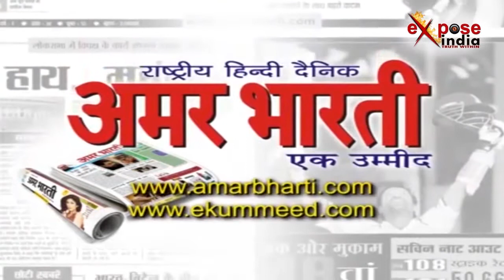छठ पर होती है सूर्य की उपासना, नहाय खाय के दिन छठ घाटों पर उमड़ा जन सैलाब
छठ पूजा भारत में भगवान सूर्य की उपासना का सबसे प्रसिद्ध हिंदू त्योनहार है। इस त्योतहार को षष्ठी तिथि पर मनाया जाता है, जिस कारण इसे सूर्य षष्ठी व्रत या छठ कहा गया है। यह त्योयहार एक साल में दो बार मनाया जाता है पहली बार चैत्र महीने में और दूसरी बार कार्तिक महीने में। हिन्दू पंचांग के अनुसार, चैत्र शुक्लपक्ष की षष्ठी पर मनाए जाने वाले छठ त्योमहार को चैती छठ कहा जाता है जबकि कार्तिक शुक्लपक्ष की षष्ठी पर मनाए जाने वाले इस त्यो हार को कार्तिक छठ कहा जाता है। बिहार और उत्तर प्रदेश में यह त्यो हार काफी लोकप्रिय पर्व है। इस त्यो हार को यहां पर पारिवारिक सुख-समृद्धि और मनोवांछित फल-प्राप्ति के लिए मनाया जाता है।

दिवाली के बाद सबसे बड़ा त्योहार आता है छठ पूजा। इस पर्व को छठ, छठी, डाला छठ, डाला पूजा, सूर्य षष्ठी जैसे अनेक नामों से जाना जाता है। छठ का भोजपुरी में अर्थ होता है छठा दिन। कार्तिक महीने की चतुर्थी से शुरू होकर सप्तमी तक मनाया जाने वाला ये त्यौहार चार दिनों तक चलता है। मुख्य पूजा कार्तिक माह के शुक्ल पक्ष की छठी के दिन की जाती है। इस दौरान सूर्य भगवान को अर्घ्य देकर उपासना की जाती है। धार्मिक मान्यताओं के अनुसार छठ देवी सूर्य देव की बहन हैं और उन्हीं को प्रसन्न करने के लिए भगवान सूर्य की अराधना की जाती है। इस दिन सूर्य की भी पूजा की जाती है। माना जाता है जो व्यक्ति छठ माता की इन दिनों पूजा करता है छठ माता उनकी संतानों की रक्षा करती हैं।